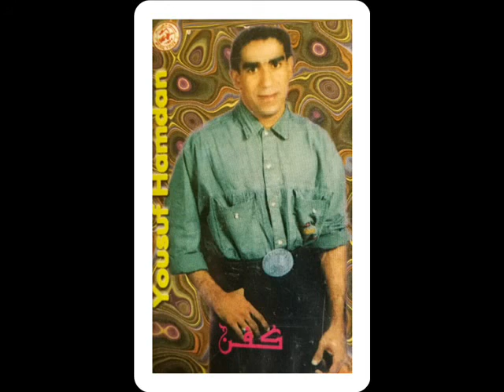يوسف حمدان_البوم كفن،2000_(5)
فرقة الصداقه/البوم رقم ،4

أغنية: تو بيا يگ بريء
كلمات: نصير
آلحان: يوسف حمدان
توزيع: امين مال الله